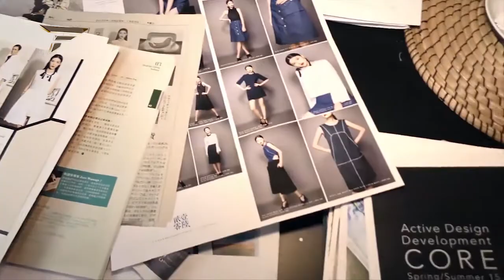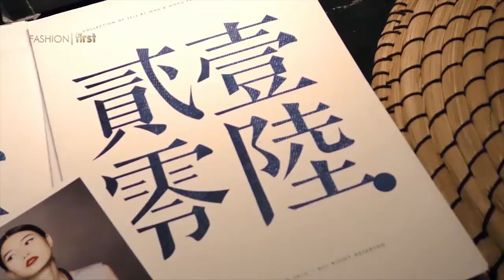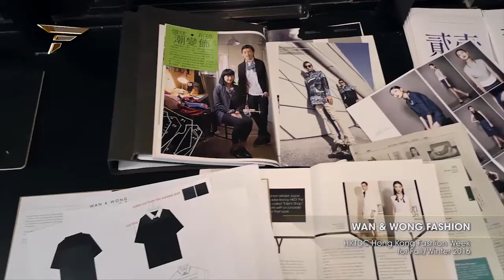WAN & WONG FASHION HKTDC Hong Kong Fashion Week for FallWinter 2016 | What's Haute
Joyce Wong and Kelvin Wan is Hong Kong born designers and also the co-founders of WAN & WONG Fashion. since 2012. They presented their fall/winter collections at Hong Kong Fashion Week 2016 of HKTDC. Their aim is to have a sustainable brand in the fashion industry and uses recycles fabric with zero-waste patterns on its clothing and accessory collections. Inspired by the Chinese culture and architecture from China, get impressed with their upcoming collections!

Fashion One available on nowTV channel 532 and TVB Network Vision channel 41!

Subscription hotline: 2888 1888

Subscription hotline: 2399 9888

"Fashion First" "Fashion Entertainment" "Fashion Model" "Runway" "Beauty" "Music" "Designers" "Fashion Designers" "Style" "Collection" "Fashion Show"